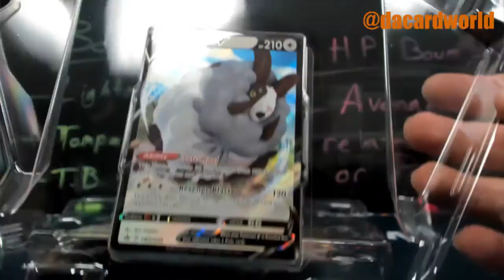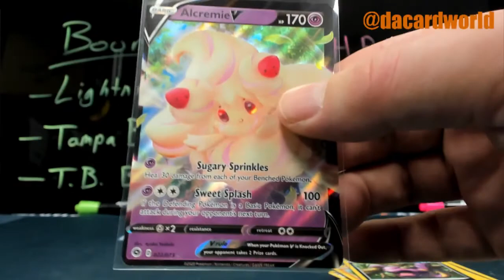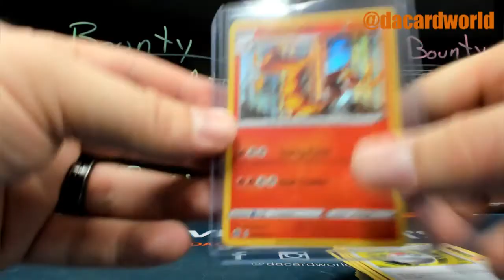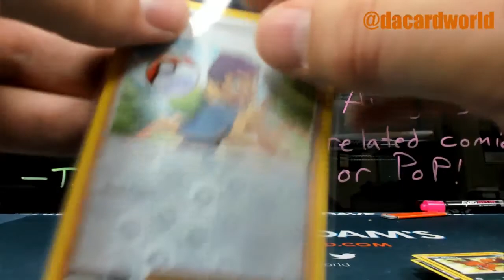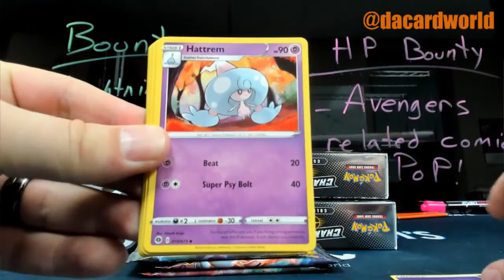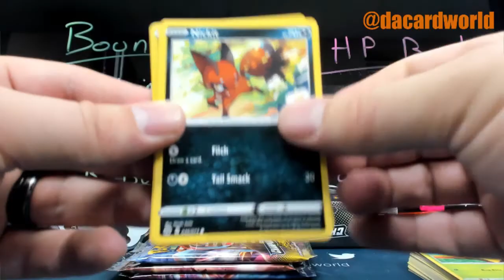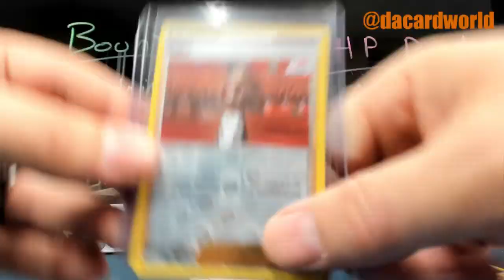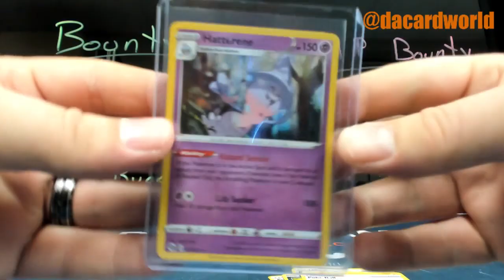Lafayette's 7-Box Pokemon Champion's Path Dubwool V break